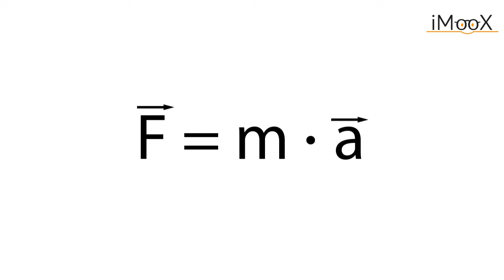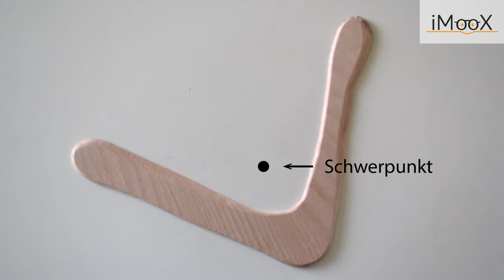6a Der Schwerpunkt